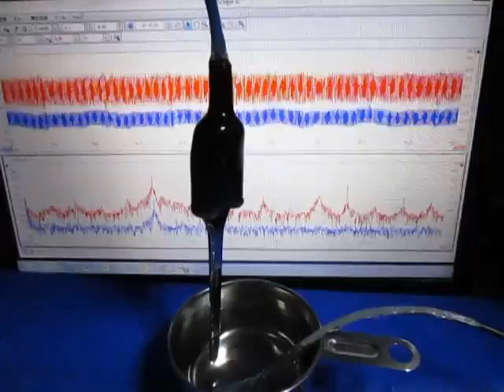メガヘルツの表面処理技術・システム ultrasonic-labo